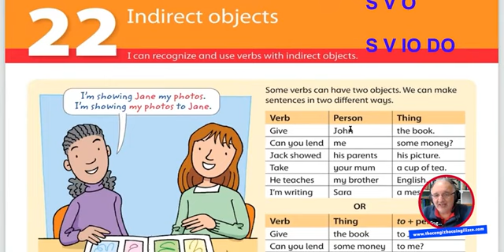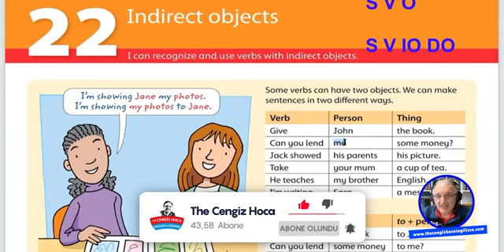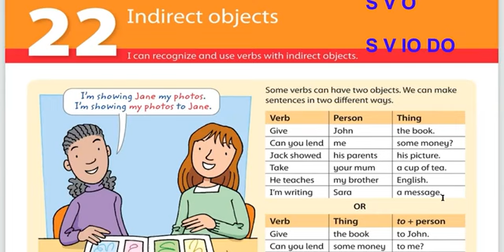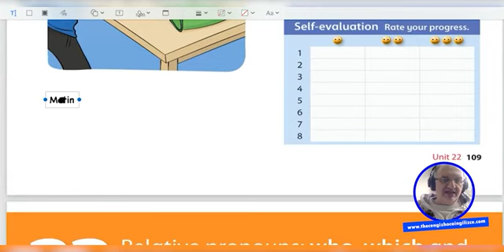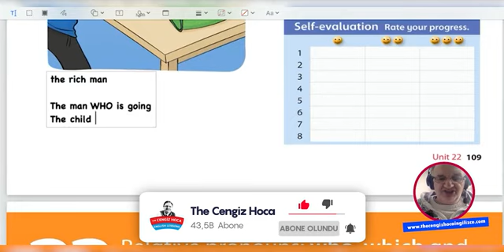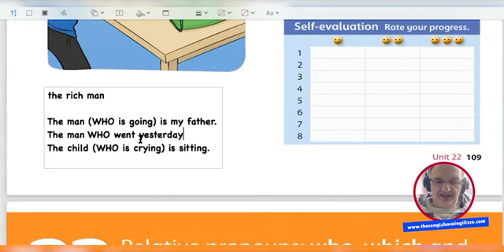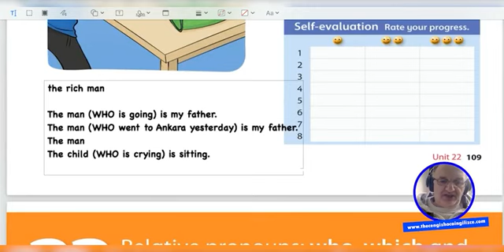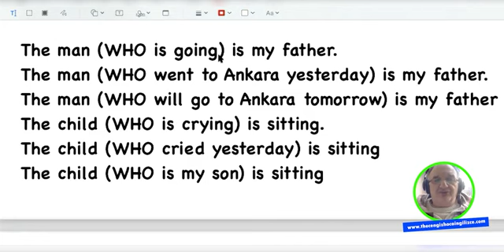Düz ve Dolaylı Nesne nedir? | En zor konulardan biri | 45 yıllık Öğretmenden detaylı anlatım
İngilizcede **direct object** (doğrudan nesne) ve **indirect object** (dolaylı nesne) cümlede farklı işlevlere sahip iki öğedir.

Bunlar, bir eylemin kime ya da neye yöneldiğini ifade etmek için kullanılır. İşte detaylı bir açıklama:

 1. **Direct Object (Doğrudan Nesne)**
- **Nedir?** Bir cümlenin **direct object**'i, eylemin doğrudan etkilendiği kişiyi veya şeyi ifade eder. "Ne?" veya "Kimi?" sorularına cevap verir.

- **Örnekler:**
  - I ate **the apple**.
    - (Ne yedim? **Elmayı**.)
  - She called **her friend**.
    - (Kimi aradı? **Arkadaşını**.)

 2. **Indirect Object (Dolaylı Nesne)**
- **Nedir?** **Indirect object**, eylemin dolaylı olarak etkilendiği kişiyi veya şeyi belirtir. Eylemin "kime" ya da "neye" yapıldığını ifade eder. "Kime?" veya "Ne için?" sorularına cevap verir.

- **Örnekler:**
  - She gave **him** the book.
    - (Kitabı **ona** verdi. Kime verdi? **Ona**.)
  - I sent **my sister** a letter.
    - (Kardeşime bir mektup gönderdim. Kime gönderdim? **Kardeşime**.)

 3. **Direct ve Indirect Object'in Yerleştirilmesi**
- İngilizcede genellikle **indirect object**, **direct object**'ten önce gelir. Ancak bazen cümledeki vurguyu değiştirmek için **direct object**'ten sonra da gelebilir. Bu durumda cümleye genellikle "to" veya "for" eklenir.

- **Örnekler:**
  - He gave **me** a gift. (Indirect object önce geliyor.)
  - He gave a gift **to me**. (Indirect object sonra geliyor ve "to" kullanılıyor.)

4. **To ve For ile Kullanım**
- Eğer dolaylı nesne doğrudan **direct object**'ten sonra geliyorsa, genellikle "to" ya da "for" kullanırız:
  - She sent a letter **to her mother**.
  - He bought a present **for his sister**.

Kısaca:
- **Direct Object**: Eylemin doğrudan etkilediği nesne (Ne? Kimi?).
- **Indirect Object**: Eylemin dolaylı olarak etkilediği nesne (Kime? Ne için?).

**Örnek Cümle:**
- I wrote **my friend** a message.
  - **Direct Object**: a message (Ne yazdım?)
  - **Indirect Object**: my friend (Kime yazdım?)

Bu konuyu öğrendikten sonra pratik yaparak daha rahat anlayabilirsin. Anlamını güçlendirmek için cümle kurma alıştırmaları yapmayı deneyebilirsin!